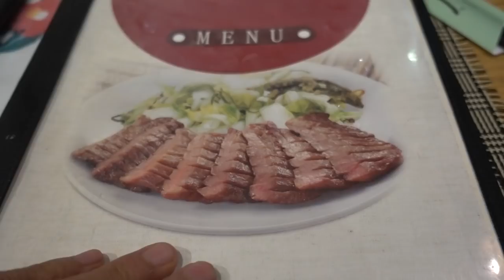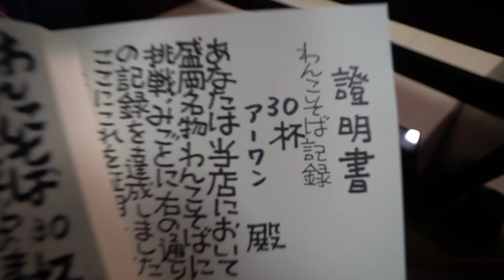Exploring the Tohoku Region in Japan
I recently went to Japan during winter, to explore the beautiful Tohoku region.

This is just a snap of what I experienced when i was there.

Erwan's Eatery

Erwan Heussaff

FAQ

Usually a sony a7sii, dji osmo, gopro hero 6, dji mavic.

31

Me

Seabiscuit films.

I do.

Peanut buttttttttttttter